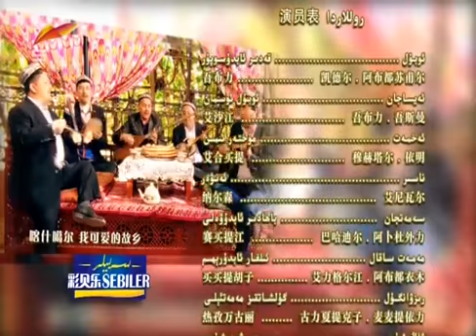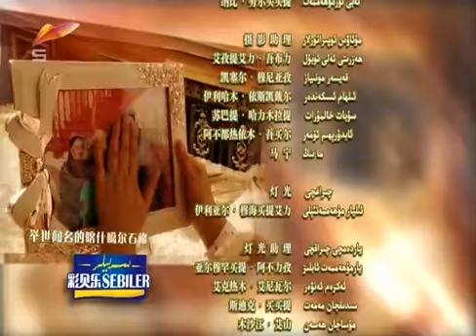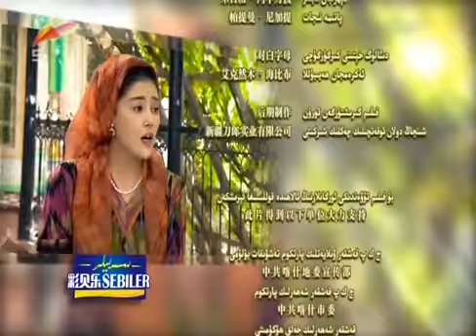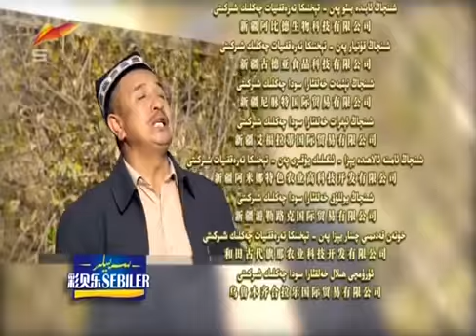قەشقەردىكى ھىكايە 11